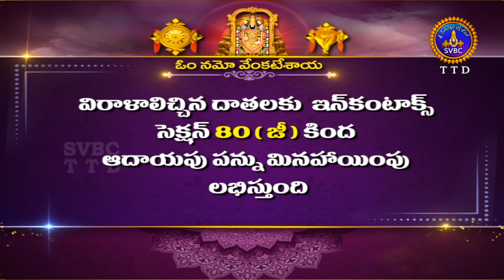భగవద్గీత పారాయణం - Bhagavadgeetha Parayanam || Sri Ganapati Sachidananda Swamiji | 27-08-2022 | SVBC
దత్త పీఠాధిపతులు శ్రీ గణపతి సచ్చిదానంద స్వామి వారిచే
 భగవద్గీత పారాయణం

 @Datta Peetham SGS Ashrama
 @Avadhoota Datta Peetham
 @SGS Birds
 @Puttugam Sri
 @Hanuman Hoffman